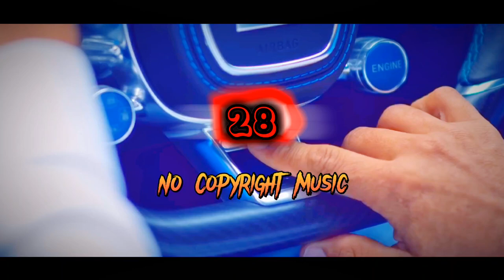Action music | Had a Feeling - TrackTribe | no copyright background music | ncm music studio